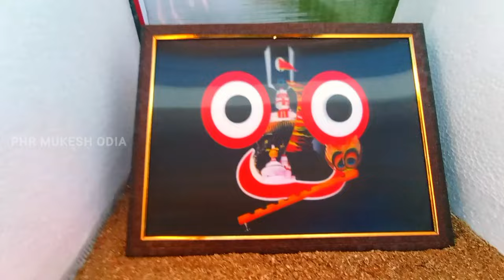Chota Mora Gaanti (ଛୋଟ ମୋର ଗାଁଟି) || By Sachidananda Routray || Mahalunda || Odia Song || My Village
sᴜʙsᴄʀɪʙᴇ ᴍʏ ᴄʜᴀɴɴᴇʟ ғᴏʀ ᴍᴏʀᴇ VLOGS ᴠɪᴅᴇᴏ 🙏🙏🙏🙏🙏🙏🙏🙏

𝚠𝚊𝚝𝚌𝚑𝚒𝚗𝚐 𝚖𝚢 𝚌𝚑𝚊𝚗𝚗𝚎𝚕 phr mukesh odia  𝚊𝚗𝚍 𝚜𝚎𝚎   odia vlogs video 𝚊𝚗𝚍 𝚜𝚝𝚊𝚛𝚝 𝚢𝚘𝚞𝚛 𝚒𝚖𝚙𝚘𝚛𝚝𝚊𝚗𝚝 𝚍𝚊𝚢 "𝙷𝚊𝚟𝚎 𝚊 𝚗𝚒𝚌𝚎 𝚍𝚊𝚢"

           !!PHR MUKESH ODIA !!